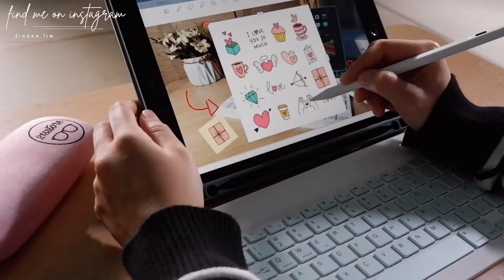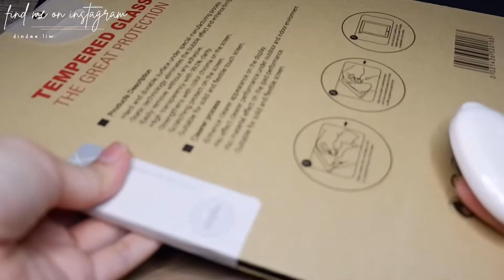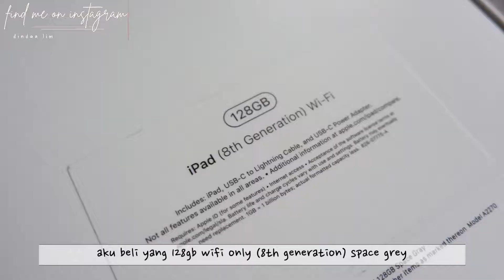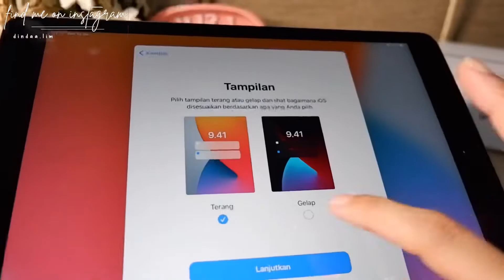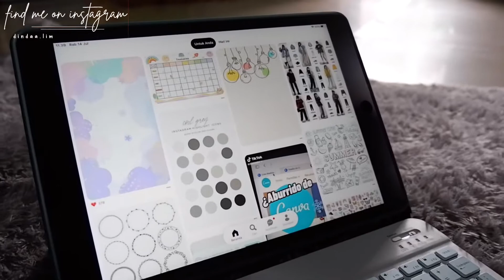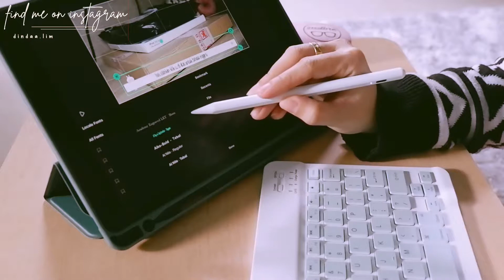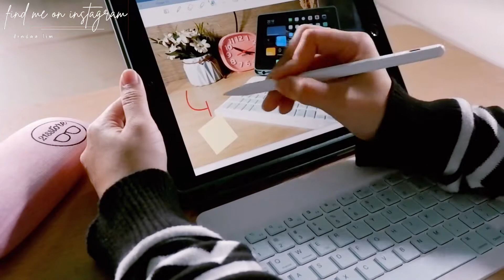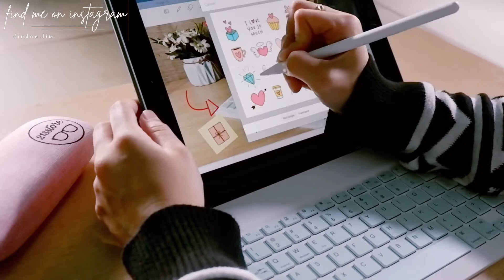New IPAD 8Th Generation 2020 unboxing + Accessories || ASMR